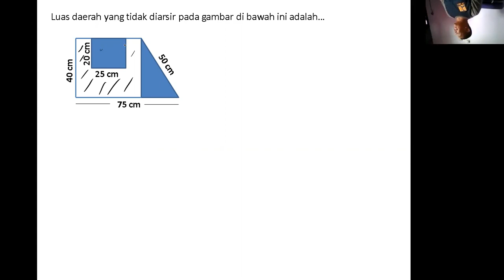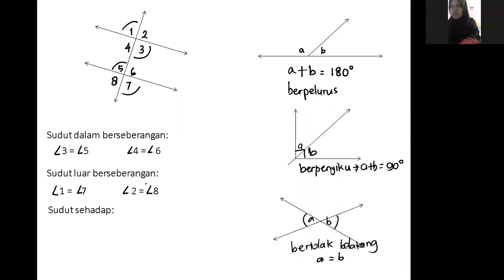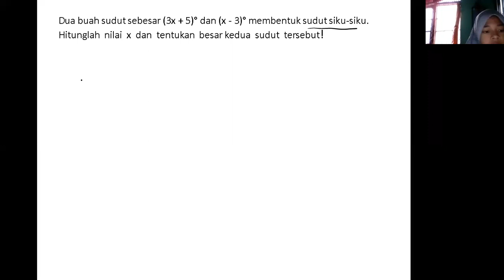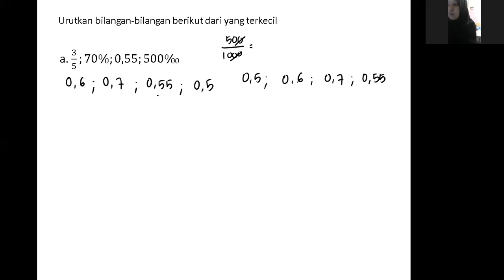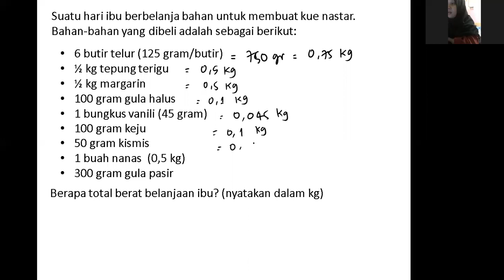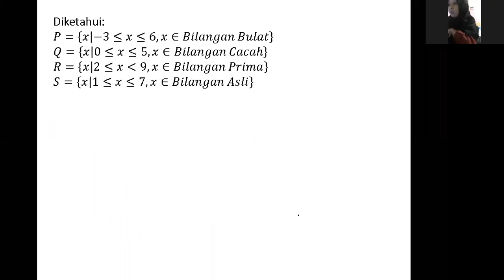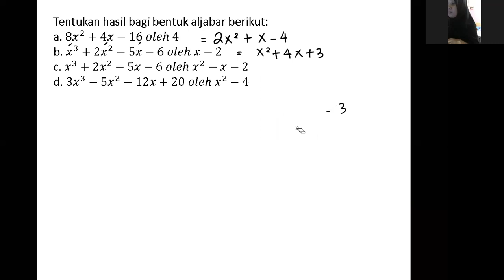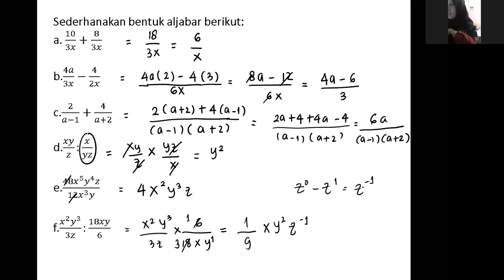BELAJAR MATEMATIKA ASYIK BERSAMA KAK IRMA, VIDEO BELAJAR PRIMAGAMA 15.05.2020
BELAJAR MAGASING LIVE VIA ZOOM BERSAMA SISWA PRIMAGAMA, DISAMPAIKAN OLEH INSTRUKTUR SMART IRMA